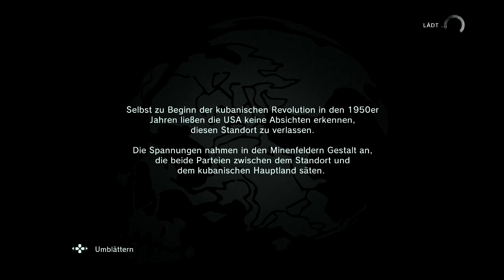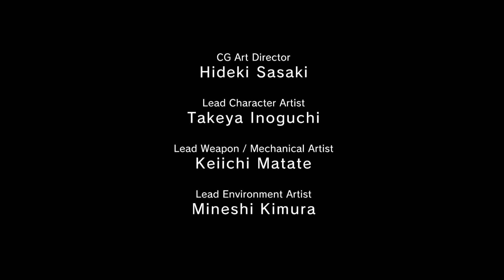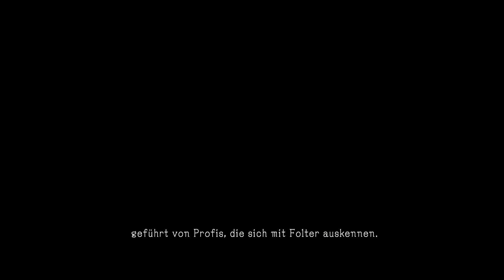MGS 5: Ground Zeroes #005 | Die richtigen Geheiminformationen & Trophäe Infiltration | Gameplay PS4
Plattform: PS4